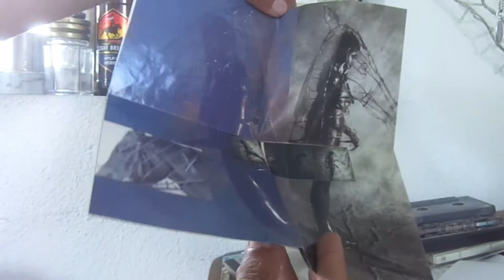Revisiting King Crimson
In the 90s I used to have this method: To get a compilation from any given artist I was curious about and then look for their latest release.

I did it for Yes, ELP, Alan Parsons and Asia (mostly on cassetes wich I don´t have anymore, they weren´t that good so I don´t worry.) in the Crimson case, they used to release "advance cd´s" or "calling cards" whatever some new record they´ve been working on at the time.

This is why there are just four KC cd´s from that period: First, one radio sampler with edits from emblematic songs, an then a proper compilation with remastered tracks. In 1994 King Crimson reformed and they put out Vrooom as an advance from the genius record Thrak.